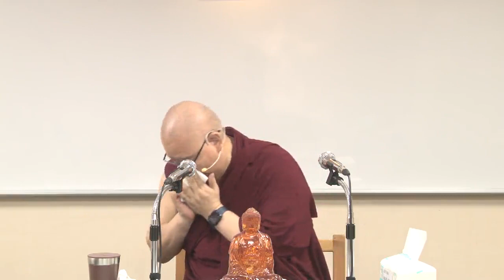《地道安立智者頸飾》--第019集/拉讓巴曲望格西主講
《地道安立智者頸飾》 (已圓滿--共41集)
假日佛學院/第六屆/密宗
主講者：拉讓巴曲望格西
啟講日期：2023年11月11日
演講地點：本會三學教室(一)

主講者簡介：拉讓巴曲望格西，1948年生於西藏康區，18歲至南印度色拉寺學習經論，經數十年努力不懈學習，於四十歲完成藏傳佛教五部大論的修學。通過六次格魯巴僧伽大學考試。2003年通過最後一次考試，獲頒第一等「拉然巴」格西學位。同年5月應台北利生中心邀請來台灣，經三年學習，開始用中文在利生中心教授經論。現於利生中心、慧炬機構講授經論，弘法利生。